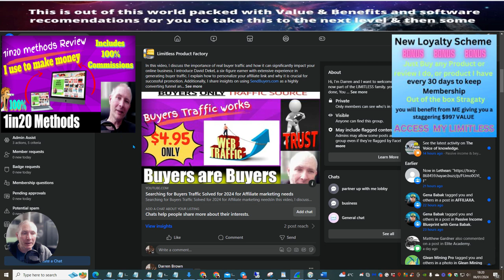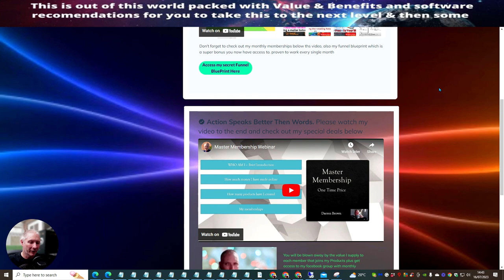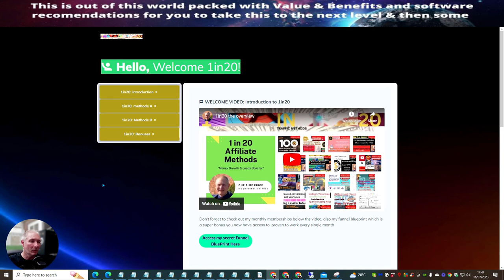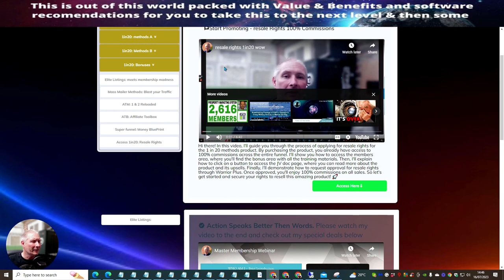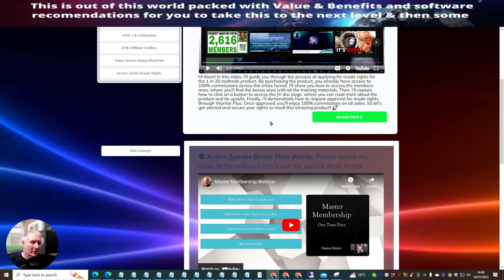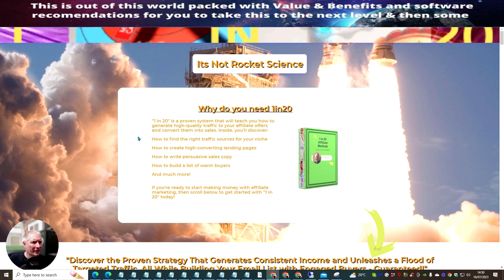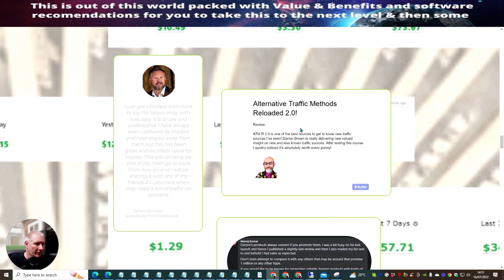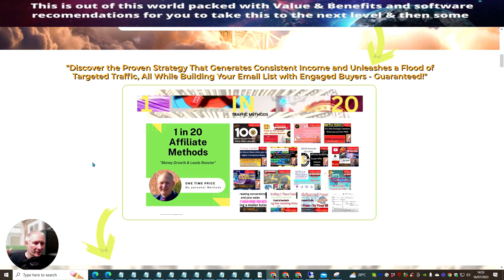1 in 20 Methods with Loyalty Scheme Activated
1 in 20 Methods with Loyalty Scheme Activated

when you have purchased just email me your receipt of purchase so I can send you the draw-dropping master high-end course for you to access for 30 days - simply everything you need to succeed to be profitable and successful online with affiliate marketing business.

At an affordable price.

In this video, I explain the benefits of the loyalty scheme for those who purchase the product. By watching this review or purchasing the product with the loyalty sticker, you will receive one month of membership valued at $997. To continue accessing the membership, simply look out for the next loyalty sticker or purchase something new. This membership offers a high-end product course at a significantly discounted price, making it a great opportunity for you. Take advantage of this loyalty scheme and unlock the next 30 days of valuable content.

This video is about traffic review with loyalty scheme included information but also try to cover the following subject:
-1 in 20 methods I use with loyalty scheme activated
-1 in 20 has best traffic review
-how to get cheap traffic and build your list
- incredible upsells you can only access when you purchase this

One thing I discovered when I was researching info on traffic review with loyalty scheme included was the absence of relevant information.
Traffic review with loyalty scheme included however is an subject that I know something about. This video for that reason should matter and of interest to you.

Please 'like' the YT video to help other individuals looking for new traffic rotator with loyalty scheme activated or best traffic for your bucks review :)